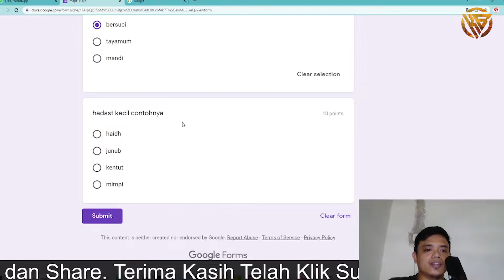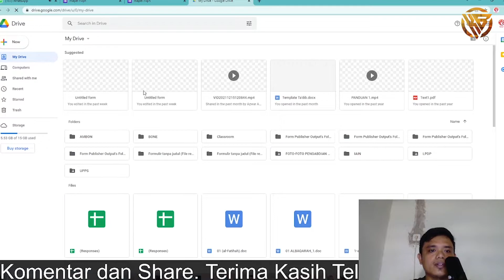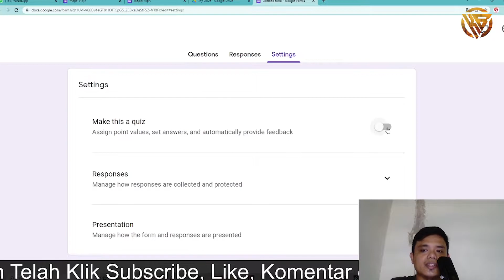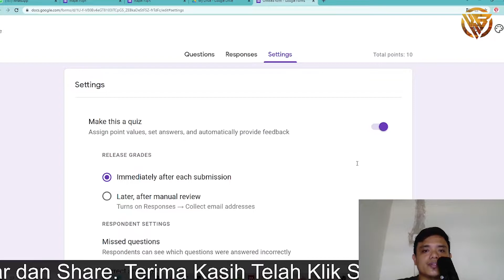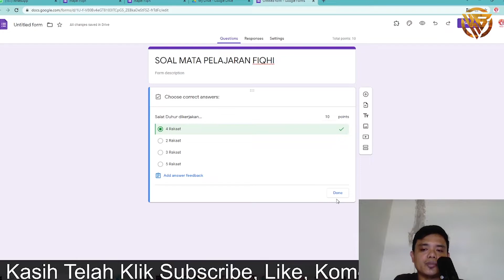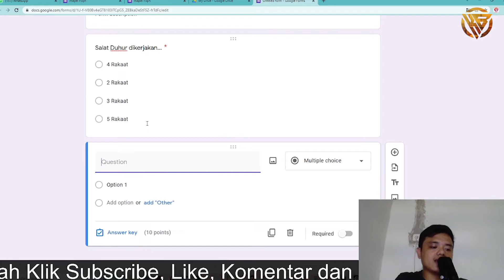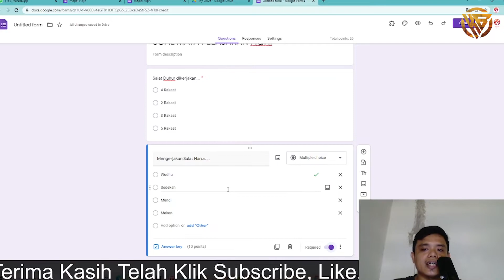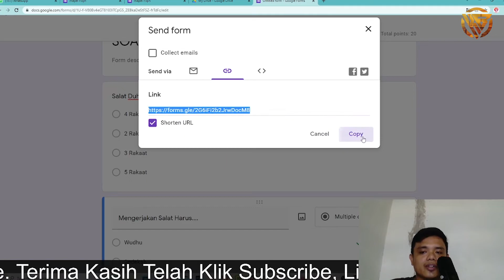Cara Membuat Soal Online Menggunakan Google Form | Nilai Otomatis Keluar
Berikut Cara Membuat Soal Online Menggunakan Google Form, Nilai Otomatis Keluar, Periksa otomatis, Cara Membuat Ujian Online dengan Google Form, Membuat Soal dalam Bentuk Chat di Google Formulir | Tips dan Trik Google Form